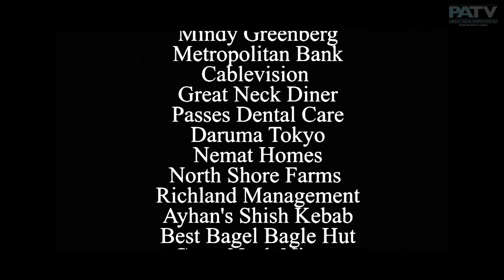Great Neck Plaza Summer Concert Series - Nina Et Cetera 2017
Presented by the Village of Great Neck Plaza in cooperation with the Great Neck Park District, Great Neck Social Center and our excellent sponsors.